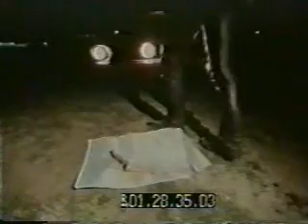Hwy - Jim Morrison Film (3-1969) - 3-4